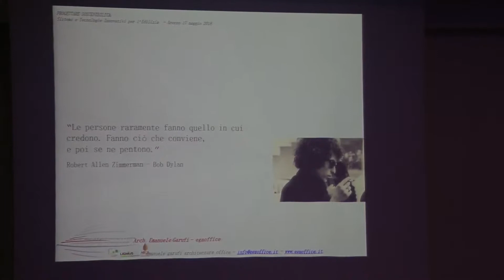Intervista a Emanuele Garufi - EMANUELE GARUFI ARCHITECTURE OFFICE - Arezzo 17 Maggio 2018